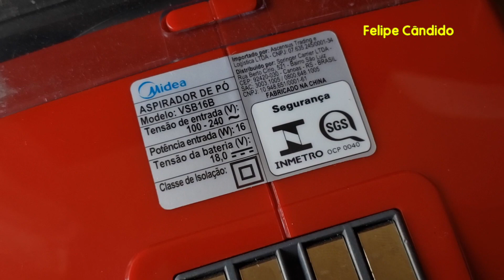Aspirador de pó vertical Midea VSB16B - Vale a Pena?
Neste vídeo eu falo sobre o primeiro mês de convívio com o meu Aspirador de Pó sem fio 2 em 1 Midea - VSB16B e se vale a pena o investimento.

Deixem suas dúvidas, comentários e sugestões aqui embaixo nos comentários!